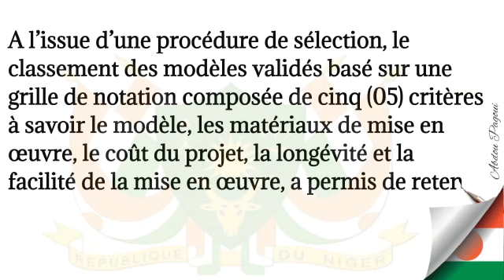Re𝒎𝒑𝒍𝒂𝒄𝒆𝒓 𝒍𝒆𝒔 𝒔𝒂𝒍𝒍𝒆𝒔 𝒅𝒆 𝒄𝒍𝒂𝒔𝒔𝒆 𝒆𝒏 𝒑𝒂𝒊𝒍𝒍𝒐𝒕𝒆 𝒑𝒂𝒓 𝒅𝒆𝒔 𝒔𝒂𝒍𝒍𝒆𝒔 𝒅𝒆 𝒄𝒍𝒂𝒔𝒔𝒆 𝒆𝒏 𝒎𝒂𝒕𝒆́𝒓𝒊𝒂𝒖𝒙 𝒅𝒆́𝒇𝒊𝒏𝒊𝒕𝒊𝒇𝒔.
FOCUS | 𝗖𝗢𝗠𝗠𝗨𝗡𝗜𝗤𝗨𝗘 𝗡°𝟬𝟭𝟬 /𝗖𝗠/𝟮𝟬𝟮𝟮
𝑳𝒆 𝑮𝒐𝒖𝒗𝒆𝒓𝒏𝒆𝒎𝒆𝒏𝒕 𝒔’𝒆𝒔𝒕 𝒆𝒏𝒈𝒂𝒈𝒆́ 𝒂̀ 𝒓𝒆𝒎𝒑𝒍𝒂𝒄𝒆𝒓 𝒍𝒆𝒔 𝒔𝒂𝒍𝒍𝒆𝒔 𝒅𝒆 𝒄𝒍𝒂𝒔𝒔𝒆 𝒆𝒏 𝒑𝒂𝒊𝒍𝒍𝒐𝒕𝒆 𝒑𝒂𝒓 𝒅𝒆𝒔 𝒔𝒂𝒍𝒍𝒆𝒔 𝒅𝒆 𝒄𝒍𝒂𝒔𝒔𝒆 𝒆𝒏 𝒎𝒂𝒕𝒆́𝒓𝒊𝒂𝒖𝒙 𝒅𝒆́𝒇𝒊𝒏𝒊𝒕𝒊𝒇𝒔.